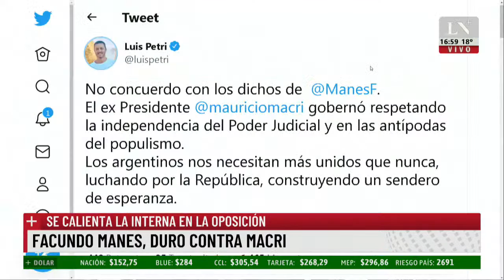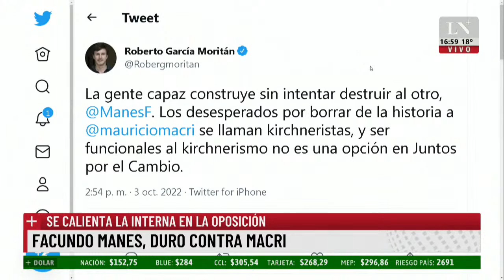Se calienta la interna en la oposición: Facundo Manes, duro contra Macri